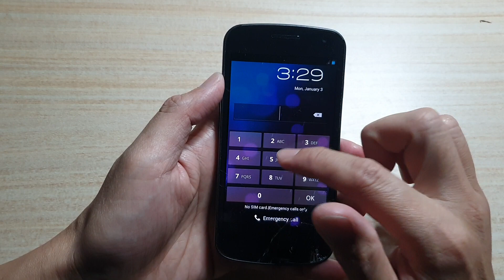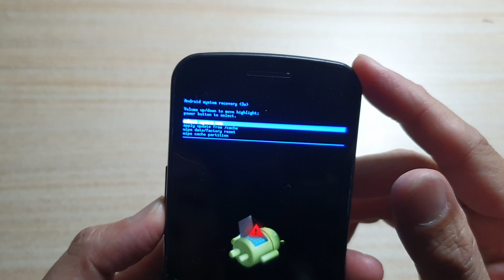Galaxy Nexus GT-i9250: How to Reset Your Phone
Learn how you can reset your Galaxy Nexus GT-i9250.